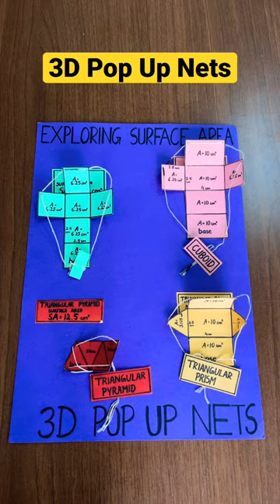3D Pop Up Nets